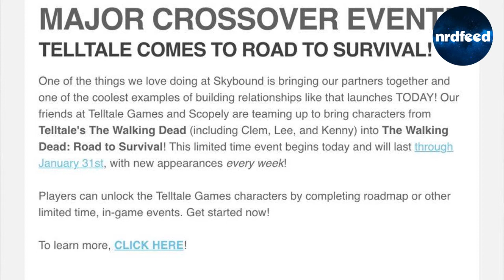TheWalking Dead Negan Statue & TellTale Updates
This is my New update video giving everyone some new info from TellTale games and also the Skybound site.

Be Part of one of the largest growing Fandom Communities on the net:

Go to the Skybound site to ordere your very own Negan Statue!!